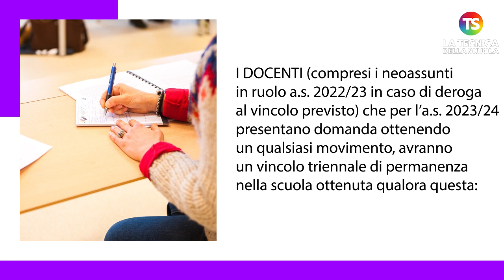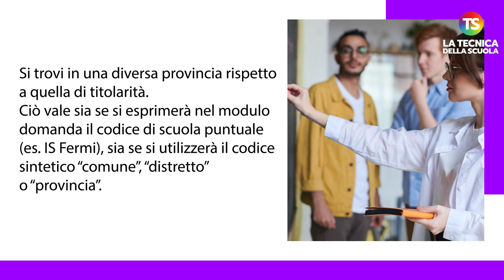Mobilità docenti 2023/24, vincoli per chi otterrà un trasferimento/passaggio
mobilità scccgl tecnicadellascuola mobilità scuola tecnicadellascuola Le domande potranno essere inoltrate nelle seguenti date: per il personale docente sono dal 6 al 21 marzo 2023, per il personale educativo dal 9 al 20 marzo, per il personale ATA dal 17 marzo al 3 aprile. La pubblicazione dei trasferimenti avverrà il 24 maggio per il personale docente e il 1° giugno per il personale ATA. Al video i vari cari dei vincoli per trasferimento/passaggio.

e sui nostri canali social